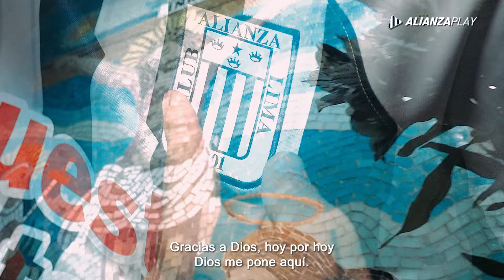Llegada de Paolo Guerrero a DondeTodoComenzó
Mira la llegada de nuestro nuevo jugador Paolo Guerrero por Alianza Play